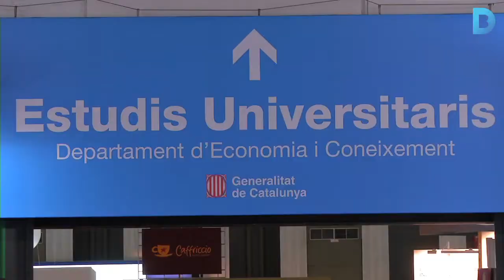Un saló de l’ensenyament molt tecnològic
“Ciències o lletres? Estudiar el que m’agrada o el que té més sortides laborals?” Preguntes com aquestes ronden pel caps dels milers d’estudiants que visiten el Saló de l’Ensenyament del 18 al 22 de març, que reuneix al Pavelló 5 del recinte firal de Montjuïc uns 60 expositors